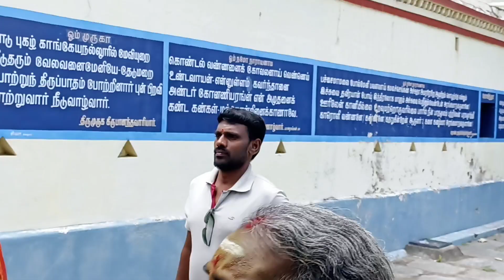1-9-24 பவித்ரோத்சவ Part-2 ஸ்ரீ சுந்தரவள்ளி சௌந்தரவள்ளி சுந்தராஜாப்பெருமாள் காங்கேயநல்லூர் காட்பாடி